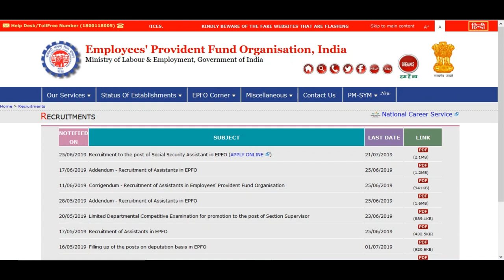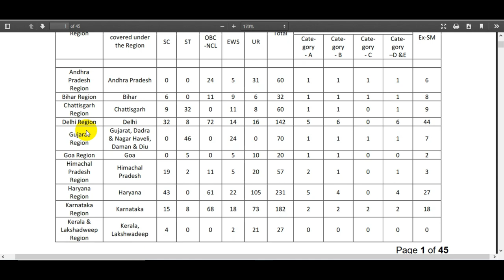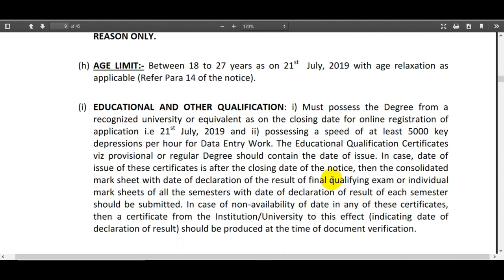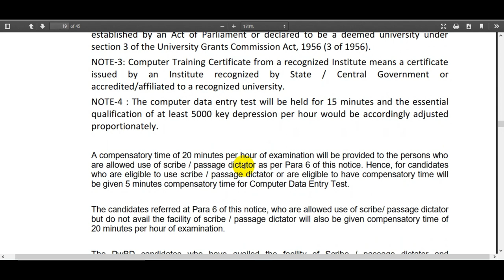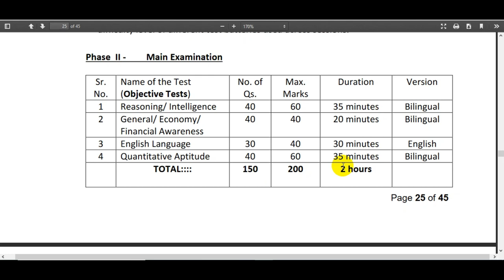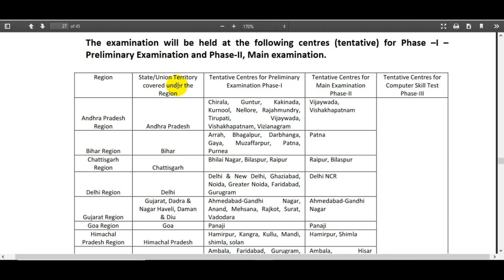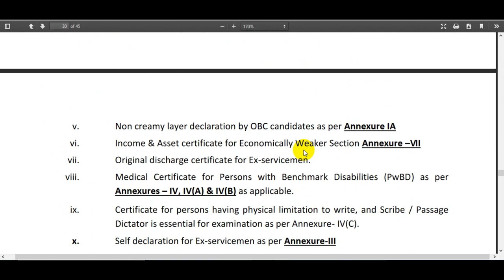EPFO Social Security Assistant (SSA) Recruitment 2019 || Any Degree || EPFO SSA Online Form 2019